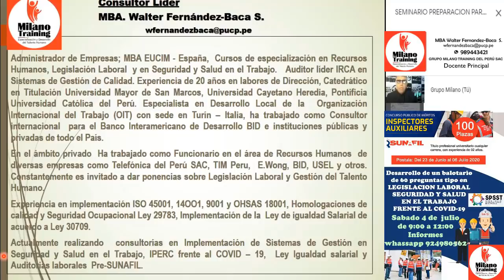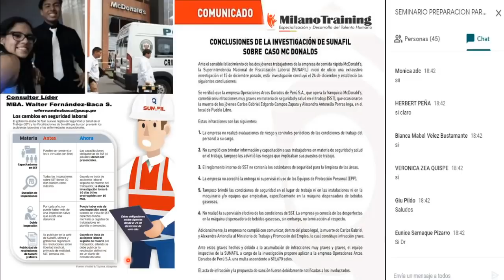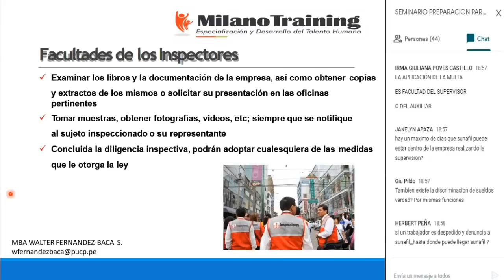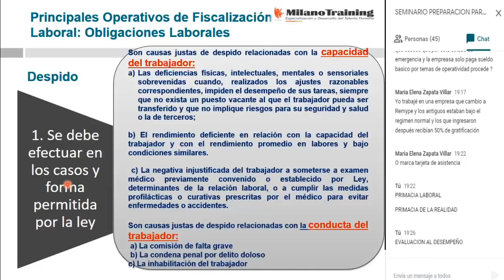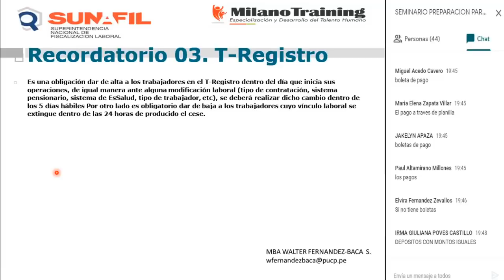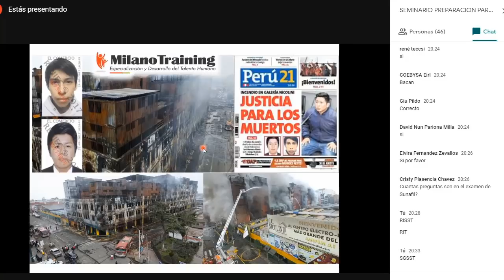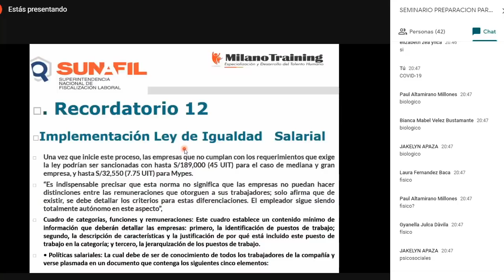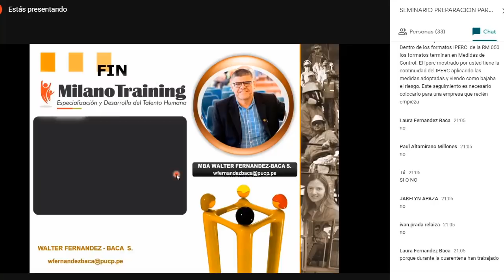Panorama Legislación Laboral 2020 Post - COVID-19 Concurso SUNAFIL Exp.MBA Walter Fernandez-Baca S.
WEBINAR: Exp.MBA Walter Fernandez-Baca  Panorama Legislación Laboral 2020 Post - COVID-19 𝗖𝗨𝗥𝗦𝗢 𝗗𝗘 𝗣𝗥𝗘𝗣𝗔𝗥𝗔𝗖𝗜Ó𝗡 𝗣𝗔𝗥𝗔 𝗘𝗟 𝗖𝗢𝗡𝗖𝗨𝗥𝗦𝗢 𝗣Ú𝗕𝗟𝗜𝗖𝗢 𝗗𝗘 𝗦𝗨𝗡𝗔𝗙𝗜𝗟
✅ Módulo 1: legislación Laboral
✅ Módulo 2: Seguridad y salud en el Trabajo
✅ Modulo 3: Plan de Vigilancia-Normatividad COVID-19
✅ Modulo 4: Ley de Igualdad  Salarial
✅ Modulo 5: Prevención y Sanción - Hostigamiento Sexual
✅ Modulo 6: Protección de Embarazo y lactancia

✅✅  Si deseas Certificación de este curso escríbenos y previo examen te
             otorgamos la constancia respectiva.